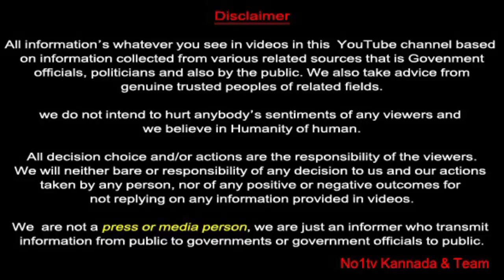NO1TV | IGP SEEMANT KUMAR VISITED KGF, INSPECTED SALDANA CIRCLE & MURDER SPOT NEAR KSRTC DEPOT